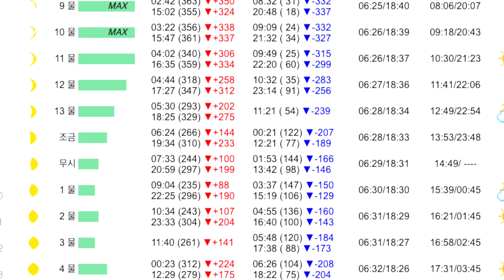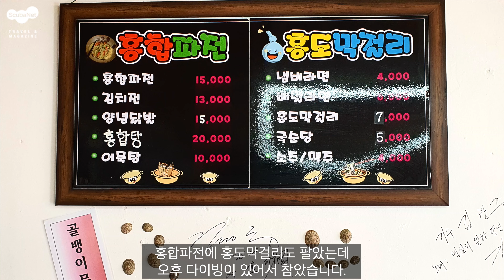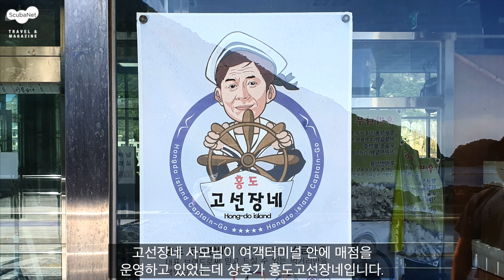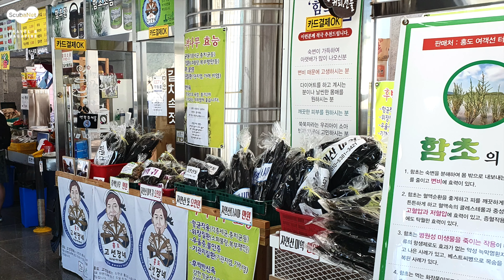전남 홍도 다이빙 투어 2편 - 부착생물이 풍부하고 물고기들이 많은 곳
국내 다이빙의 새로움을 느낄 수 있는 전남 홍도! 꼭 한번 가보세요!
아름다운 섬 홍도를 경험하고, 멋진 수중 환경도 즐길 수 있습니다.

홍도 4박 5일 투어 일정 중 후반기 이틀을 다룬 영상입니다.
홍도 투어를 가시고 싶은 분들은 참고하시면 좋을 것입니다.
홍도가 고향인 다이빙 전문가, 지금은 산업잠수 기술사로 산업잠수를 하고 있지만 예전에 홍도다이빙숍을 운영하기도 했고, 서울에서 다이빙숍과 강원도에서 리조트를 하기도 했던 김성범 강사가 함께 하며 고향 홍도를 소개해주었습니다.
자세한 내용은 영상을 시청하시기 바랍니다.